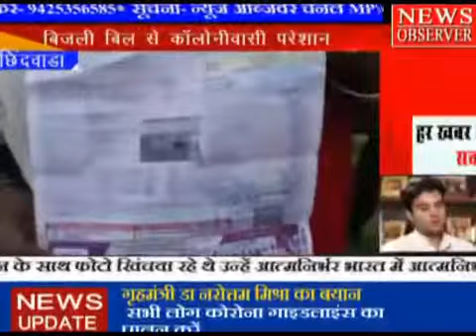छिंदवाड़ा में बिजली के बढ़े हुए बिल से लोग परेशान